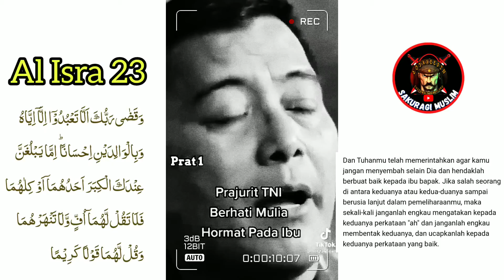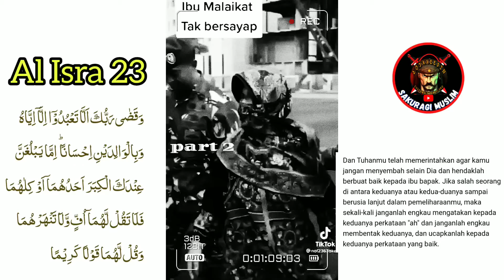bikin Nangis: Betapa Islam memuliakan Ibu & Ayah, tapi di Yohanes 2 ayat 4 kok gitu?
kawan-kawan Kristen di youtube selalu menghujat dan menghina Rasulullah dengan sembarangan dan tanpa ilmu. Tapi tentang Ahlak mulia pengajaran Allah, seakan mereka tidak mau bahas. apalagi ahlak tentang Sayang kepada Ibu. bikin nangis. saat Ibu menyuruh kita, kita dilarang berkata kasar bahkan berkata "ah.. " itu dilarang

sedangkan di Bible, nabi ISA As kita digambarkan congkak pada orangtuanya di Yohanes 2 ayat 3-4